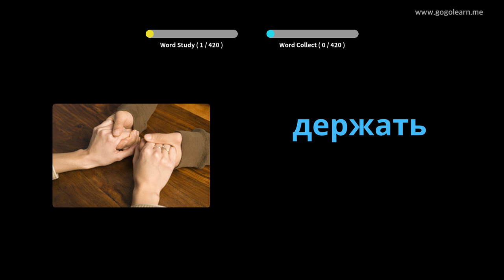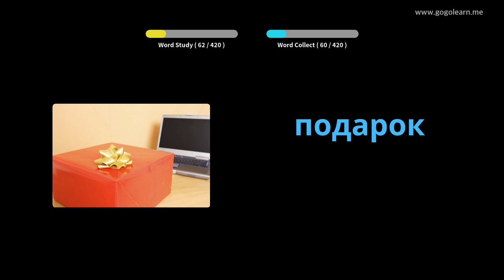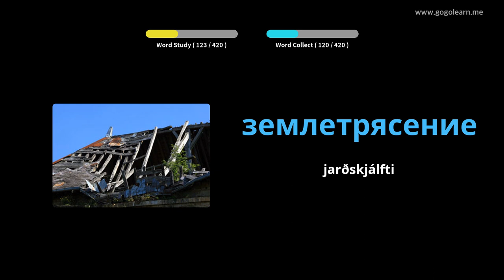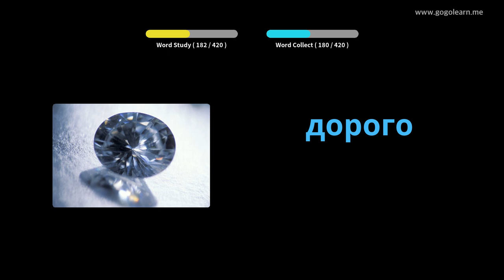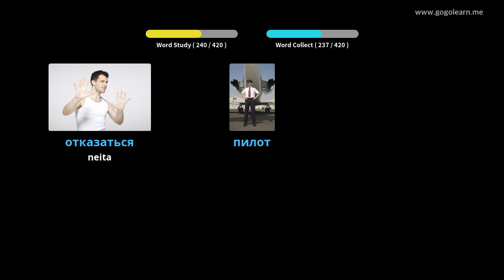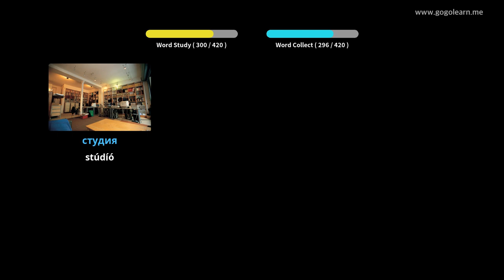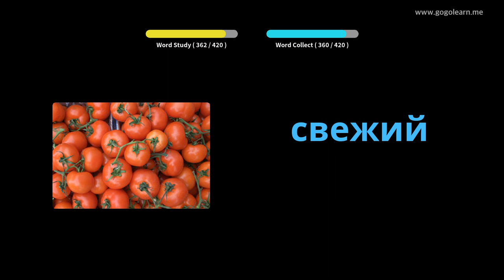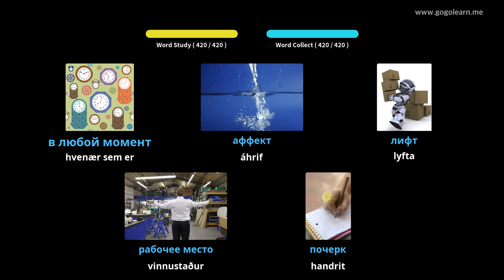Lærðu Rússneska Í Gegnum Myndir |Rússneska Orðaforði Miðskóli 2 | Golearn